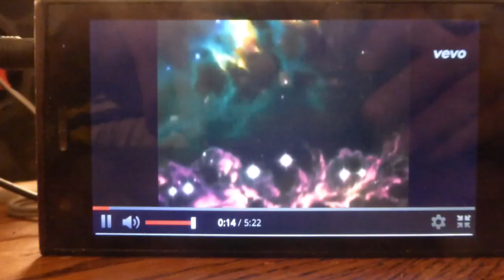Jolla with BreadboardTOH driving two full-sized speaker